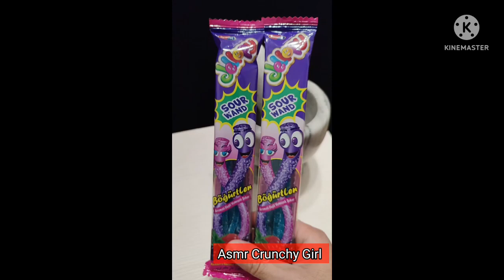Most Satisfying crushing Video ever 😍